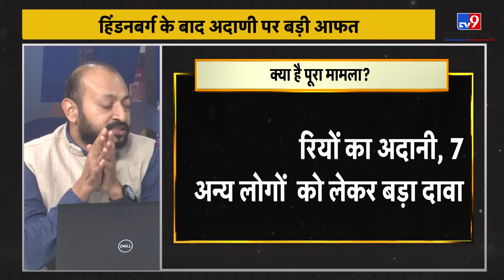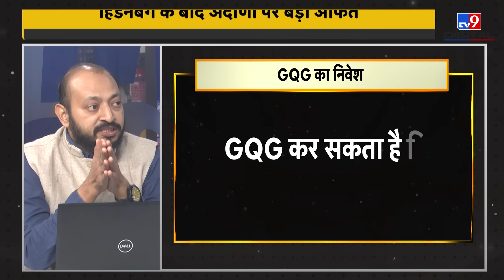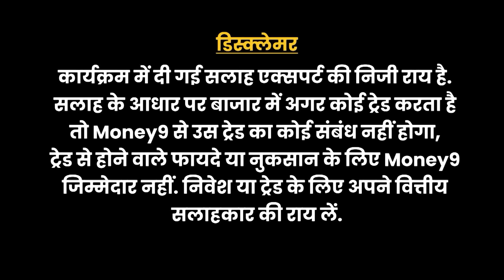Adani Shares में एक दिन में डूबे ₹2.25 लाख करोड़, Investors का क्या होगा?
The Adani Group experienced its worst trading day since the Hindenburg controversy, with a Rs 2.25 lakh crore market cap drop following bribery charges against Gautam Adani and other executives by US prosecutors. Adani's net worth plunged by $10.5 billion, and shares of Adani companies plummeted, impacting bond markets and prompting concern from investors like GQG Partners.